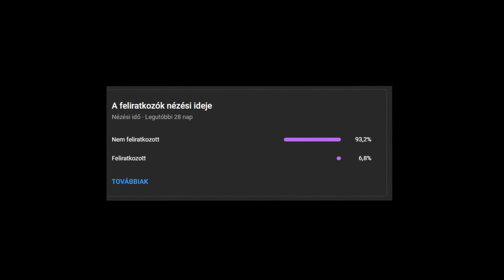METAMORPHOSIS I CSGO FRAG MOVIE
Ha tetsztett, akkor ne feletsd el megnyomni a feliratkozást, és a lájkot sem, és a véleményedet oszd meg kommentszekcióban.
0:00 FlyBoy
0:26 Black power
0:36 Vrain awp
1:26 pls sub mee
1:39 Vrain awp
2:14 outro